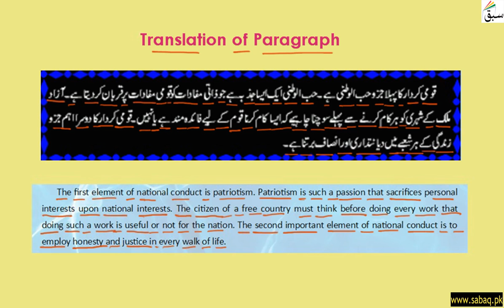Translation of Paragraph (Urdu to English) Part-2, English Lecture | Sabaq.pk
Translation of Paragraph (Urdu to English) Part-2
This video is about: Translation of Paragraph (Urdu to English) Part-2. Practice tests and free video lectures for Physics, Chemistry, Biology, Math’s, Computer Science, English & more subjects are also available at Sabaq.pk. So, subscribe to Sabaq.pk/Sabaq Foundation now and get high marks in your exams.

CLASSES WE COVER AT SABAQ.PK / SABAQ FOUNDATION:

1. KG
2. Class 1
3. Class 2
4. Class 3
5. Class 4
6. Class 5
7. Class 6
8. Class 7
9. Class 8
10. Class 9
11. Class 10
12. Class 11
13. Class 12
14. Class 13
15. Class 14
16. MCAT
17. ECAT
18. CSS

BOARDS WE COVER AT SABAQ.PK / SABAQ FOUNDATION:

1. FBISE
2. Sindh Board
3. KP Board
4. Balochistan Board
5. Cambridge

STUDY MATERIAL WE OFFER AT SABAQ.PK / SABAQ FOUNDATION:

1. Physics Lectures
2. Chemistry Lectures
3. Mathematics Lectures
4. Biology Lectures
5. English Lectures
6. General Science Lectures
7. Computer Science Lectures
8. General Math Lectures
9. Accounting Lectures
10. Statistics Lectures
11. Advance Accounting Lectures
12. Cost Accounting Lectures
13. Practice Tests
14. Physics Practical
15. Chemistry Practical